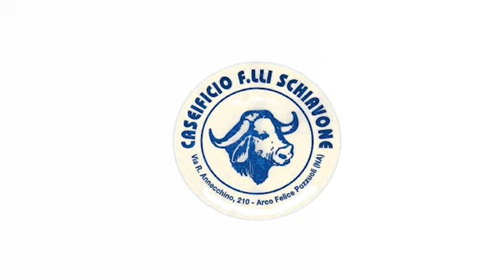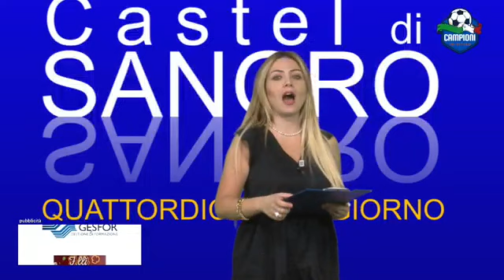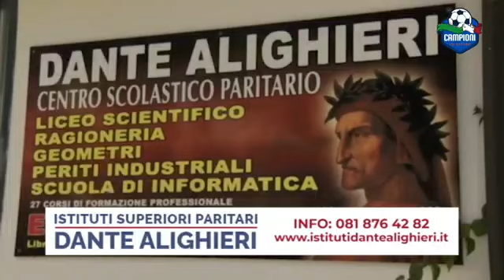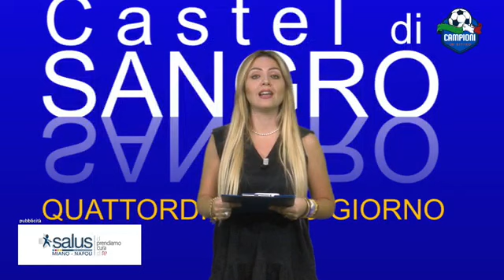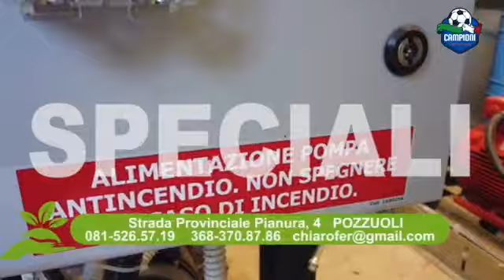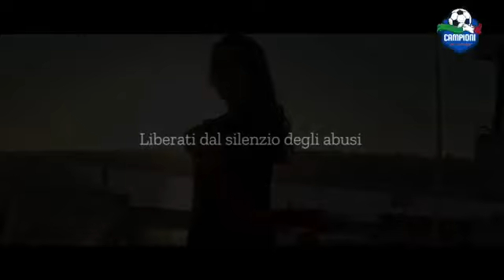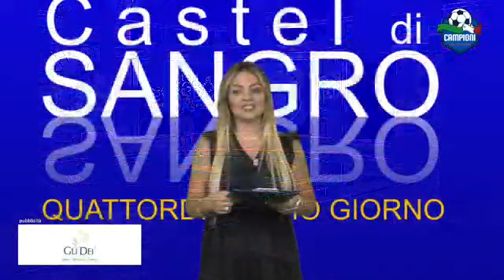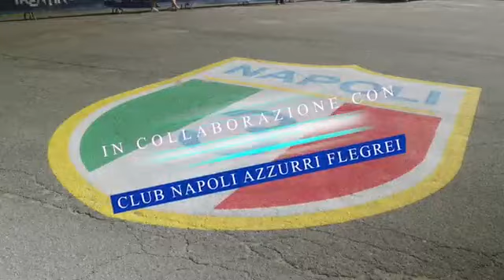CAMPIONI IN RITIRO PUNTATA DEL 10 AGOSTO 2023